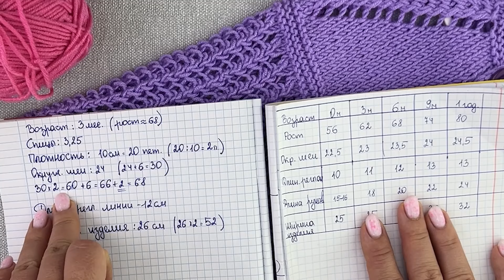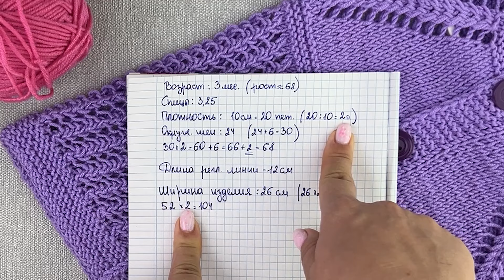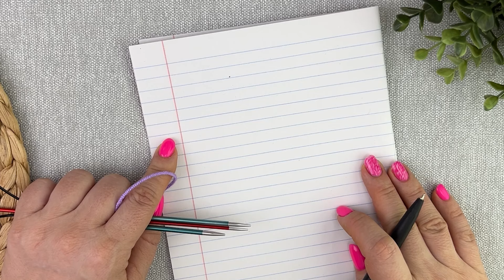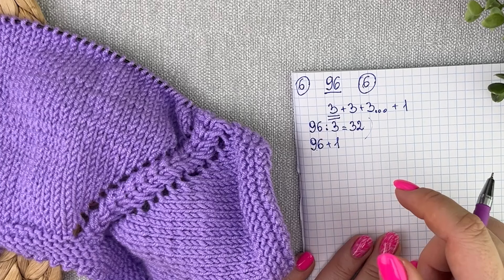Вязаный ЖИЛЕТ СПИЦАМИ. Детская безрукавка. Мастер класс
ДЕТСКИЙ ЖИЛЕТ СПИЦАМИ. Мастер класс